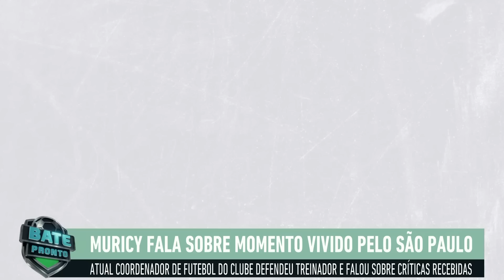TRETA FORTE! "É UMA PALHAÇADA VOCÊ FALAR que o Renato Gaúcho..." Pilhado e Flavio Prado BATEM BOCA!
Treta entre Pilhado e Flavio Prado: Renato Gaúcho, técnico do Grêmio, foi o motivo de um bate-boca quente ao vivo no Bate-Pronto, da Jovem Pan Esportes. Assista.